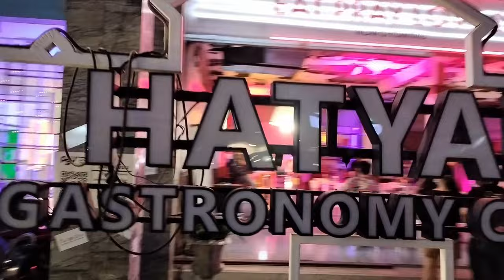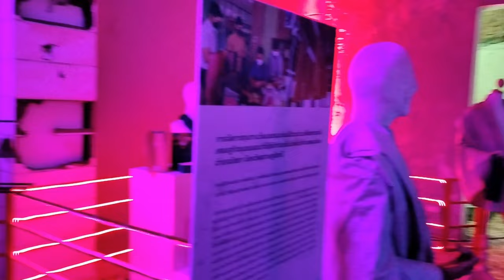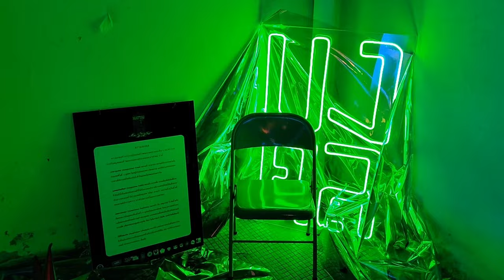Eat Pray Love หาดใหญ่ ครั้งที่ 2